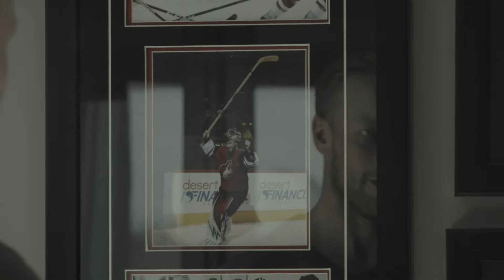Sam Brennan Sports Videography Reel - 2019-2020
Throughout 2019 and 2020 I had many opportunities to film several different sports at many different events. Whether it was my internship with the Arizona Coyotes or freelancing for the Fiesta Bowl, I have built my reel in hopes of procuring a full-time video/content creation role with a sports league or organization. If you are aware of any openings or would like to hire me to be a part of your team please reach out to me on LinkedIn which is linked below.